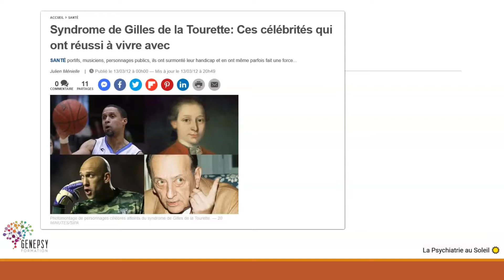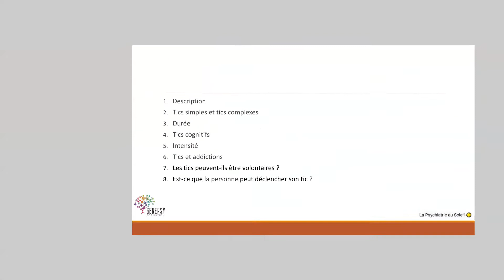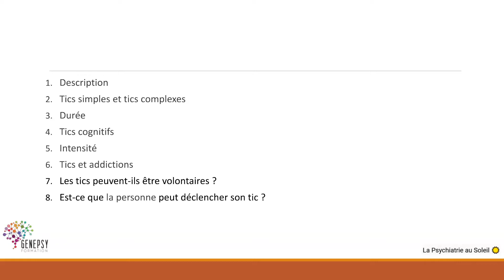Tics et syndrome de Tourette - 4/7 - Maëva ROULIN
Quatrième partie du cours sur les tics et le syndrome de Tourette: tics cognitifs, par Maëva Roulin, psychologue clinicienne spécialisée en neuropsychologie